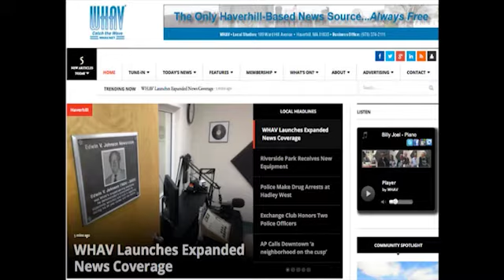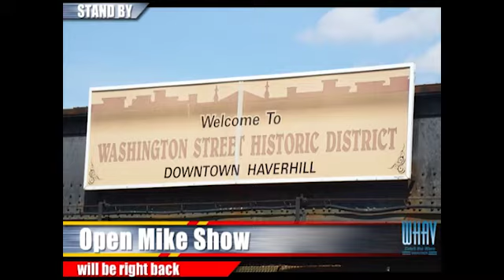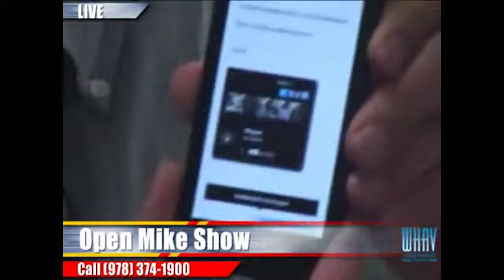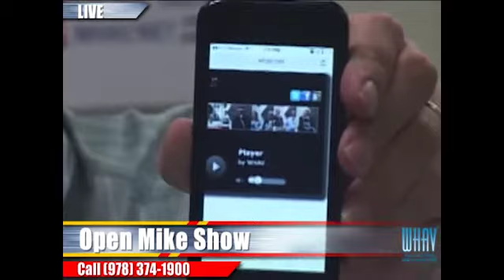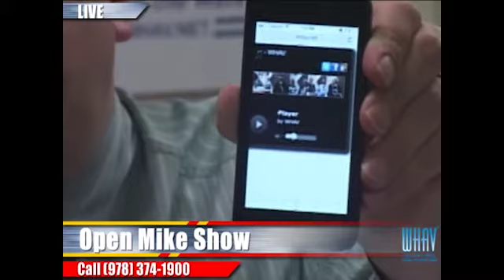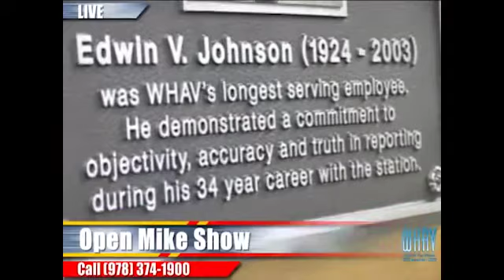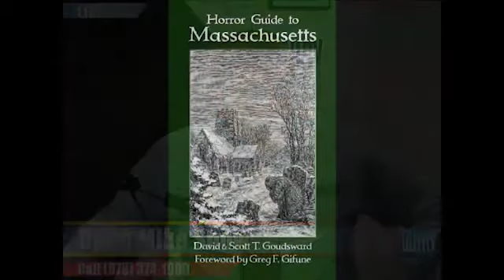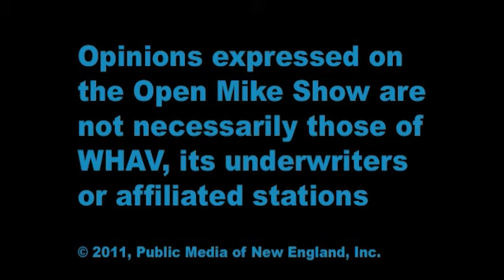6-23-14 Open Mike Show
A discussion of "What is News?"